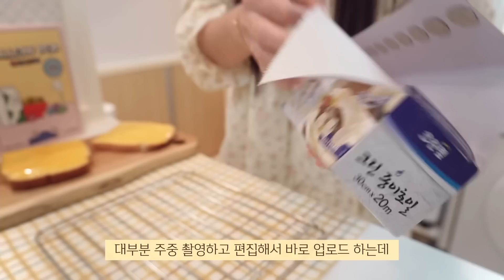ENG)단짠 최고 치즈 토스트🧀이삿짐 싸며 보낸 나홀로 연휴 일상☕간단하고 속 시원한 커피 머신 청소법(불갈비 피자,국물떡볶이,떡국,칠리오일누들,크룽지,치즈불닭볶음밥,호떡믹스)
👑자세한 주방 용품은 아래 영상을 참고해주세요.
(영상 속 좌측 상단에 자세한 정보가 기재되어 있습니다.)

침대 깔판: 알뜨리 매트리스 받침대 세트 베이지
소파: 채움가구
노트북 거치대: 니스툴 NLS01

드라이기: JMW 팬텀 MS6001A
우유 거품기: 홈윈 N450

ღ그릇
화이트 푸드 트레이(야채 손질): 네이버 '엄마의 찬장'
스티치 그릇 세트: 네이버 '드로우데이'
원터치 밀폐 용기: 클린라벨

회오리 감자칼: 네이버 'Buytop' 코쿠보 회전칼
핑크색 찜기: 오늘의 집 '가쯔' 마카롱 찜기
쌀 세척봉: 네이버 '엄마의 찬장'
유리볼 세트: 파이렉스
인덕션 보호 매트: 네이버 'LIVINGZIGI'

팔찌: 디디엔느-더블 하트러브